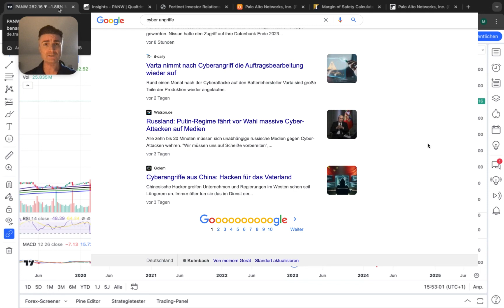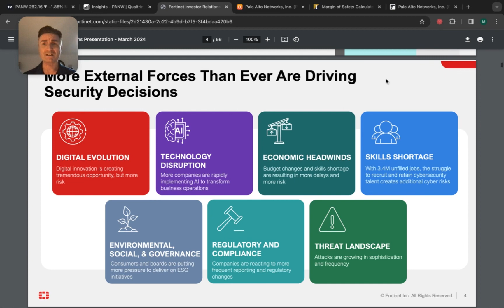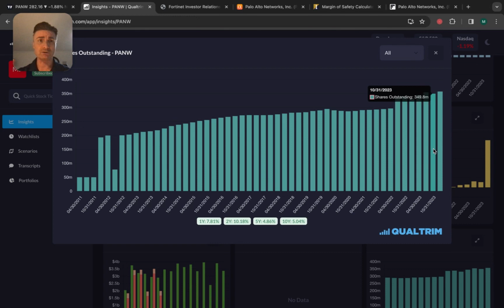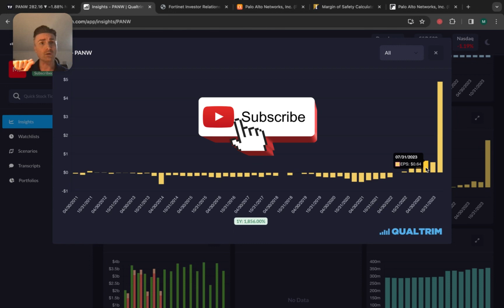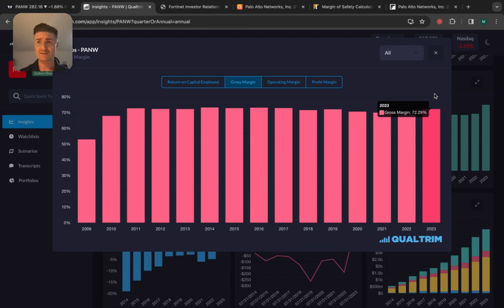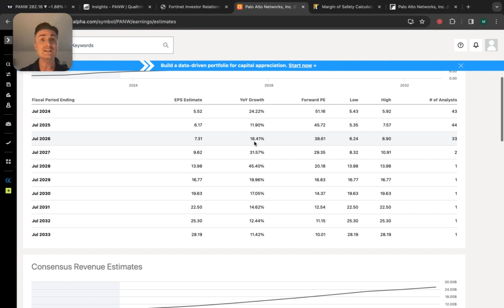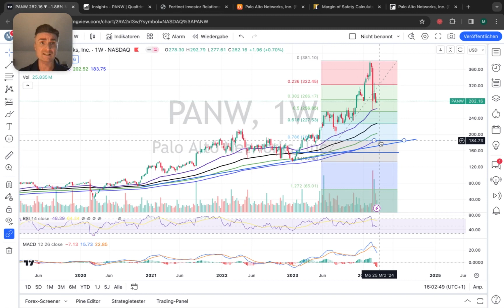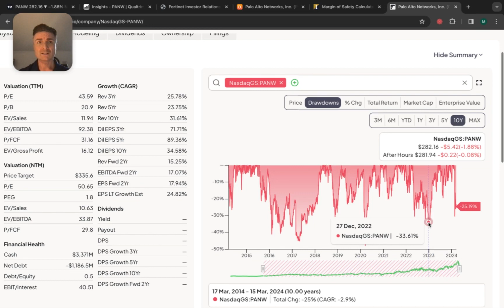Palo Alto Aktie ▶ Jetzt kaufen oder warten?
Der Cybersecurity-Sektor erlebt aufgrund zunehmender digitaler Bedrohungen ein exponentielles Wachstum. Palo Alto, als einer der Giganten dieses Feldes, steht vor der Herausforderung, sich gegen starke Wettbewerber wie Fortinet zu behaupten und gleichzeitig von den Chancen des Marktes zu profitieren. Mein Video beleuchtet die externen Faktoren, die für ein anhaltendes Wachstum im Cybersecurity-Bereich sprechen, darunter regulatorische Entwicklungen und die steigende Nachfrage nach fortschrittlichen Sicherheitslösungen.

Ich betrachte auch die finanzielle Gesundheit von Palo Alto, einschließlich des beeindruckenden Umsatzwachstums und der soliden Bilanz. Trotz der positiven Indikatoren gibt es auch Herausforderungen, wie die Ausgabe neuer Aktien, die potenziell die Anteile bestehender Aktionäre verwässern könnte. Diese und andere finanzielle Kennzahlen werden im Video detailliert untersucht, um ein umfassendes Bild der Investitionsmöglichkeit zu zeichnen.

Zusätzlich betrachte ich den "intrinsic value" oder intrinsischen Wert der Aktie, eine Schlüsselkomponente für langfristig orientierte Investoren. Durch eine Analyse der Gewinnprognosen und der erwarteten Wachstumsraten versuche ich, einen fairen Wert für die Aktie zu ermitteln.

0:00 Intro
0:20 Cyber Security Markt
2:17 Fundamental
6.13 Intrinsischer Wert
7:25 PANW Chart
9:00 Fazit